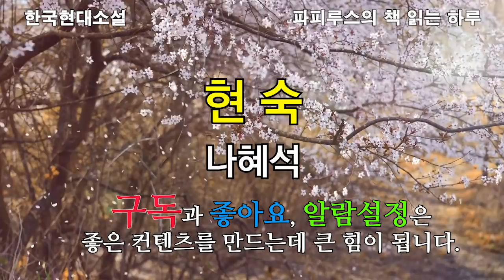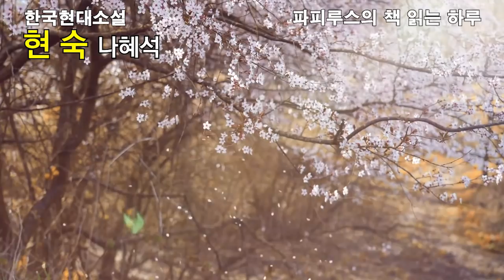한 여성의 독립적인 삶의 모습과 현실을 극복해 나가는 과정에서의 당당함!! "현숙" 나혜석 단편소설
00:00:00  책소개 & 인사말
00:02:17 본문 읽기
00:35:48 감상평 & 맺음말